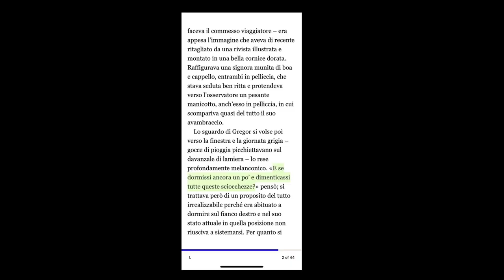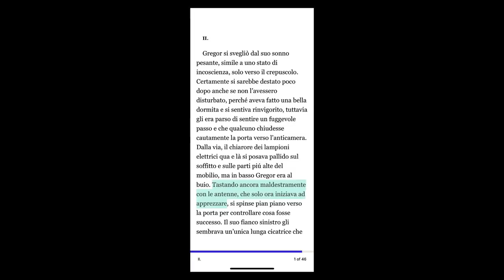La metamorfosi di Kafka - Attenzione ad abituarsi alla sofferenza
In questo video vediamo due passaggi della Metamorfosi di Kafka che mostra come è fatto l'animo umano quando si tratta di affrontare situazioni di sofferenza e come rischiamo di abituarci a quella sofferenza e ritenerla normale.

Il linguaggio che usiamo per raccontare quelle situazioni è fondamentale: fa parte della linguistica cognitiva, una branca dello studio del linguaggio che studia la psicologia dietro le parole.

☆Allenati con le nostre guide e diventa un campione di Digital Marketing